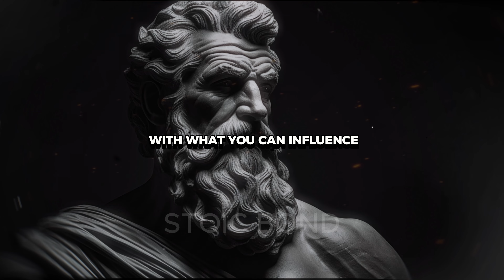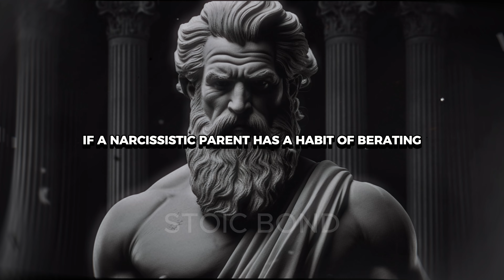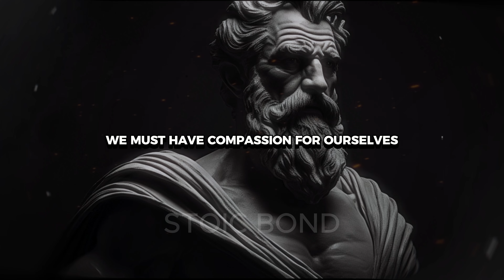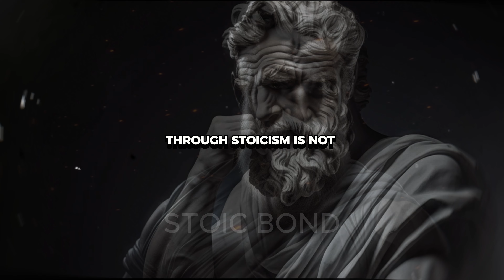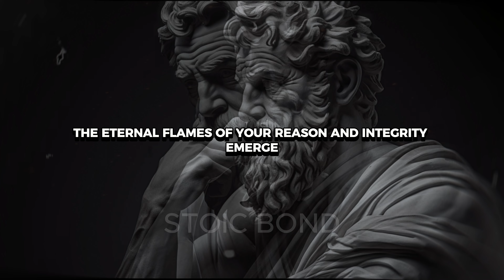10 Stoic Strategies to Destroy the Narcissist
🔥 Are you ready to transcend the chaos of narcissistic manipulations with ancient Stoic wisdom? Dive deep with us as we explore 10 Stoic Strategies to Torture the Narcissist, transforming their games into fuel for our own growth and resilience. Uncover the timeless teachings of Marcus Aurelius and learn how to apply these principles in the face of modern-day emotional vampires.

🕒 Timestamps:
00:00 Introduction to Stoic Wisdom and Narcissism
02:15 The Philosophy of Marcus Aurelius
05:30 Strategy 1: Don't Feed Their Ego
08:00 Strategy 2: Set Firm Boundaries
11:45 Strategy 3: Practice Negative Visualization
14:30 Strategy 4: Speak Little, Observe More
17:05 Strategy 5: Detached Philosophical Perspective
19:50 Maintaining Inner Tranquility
Detailed Overview:
Introduction to Stoic Wisdom and Narcissism: Discover how Stoicism, the philosophy that guided one of Rome's greatest emperors, can empower you against narcissistic behaviors.
The Philosophy of Marcus Aurelius: Learn about the core Stoic principles that Marcus Aurelius lived by, providing him unshakeable peace amidst chaos.
Strategies 1-5: From refusing to feed the narcissist's ego to adopting a detached, philosophical view of their behavior, these strategies are your armor against manipulation.
Maintaining Inner Tranquility: Visualize your mind as a fortress, impervious to the narcissist's attempts to breach your peace.
🌱 Main Takeaways:
Stoicism offers a powerful framework for dealing with narcissists.
Setting boundaries and controlling your reactions neutralize narcissistic behavior.
Inner peace and resilience can be cultivated through Stoic practices, transforming adversities into growth opportunities.
Engagement: 💬✨👍💖
Like if you found these strategies enlightening!
Share to spread this crucial wisdom!